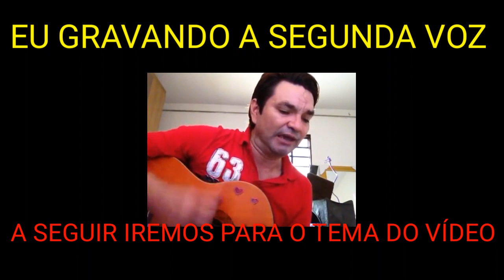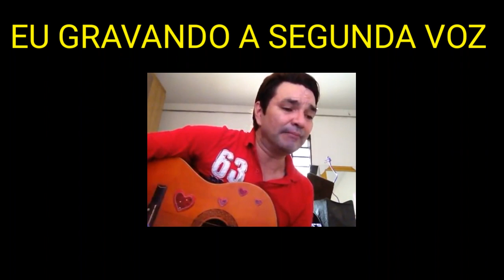Parar de cantar cantar com o Solimões por causa da aparência? Rio negro faz REVELAÇÃO bombástica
Falaram para o Rio Negro parar de cantar com o Solimões por causa da aparência física dele